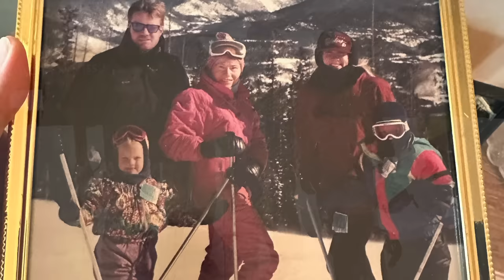April's life-changing accident with a reckless snowboarder (why we haven't been posting) GMYT: Ep29